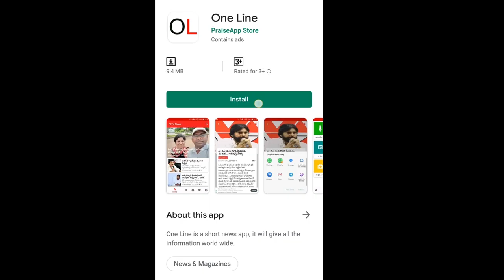BJP Leaders Anti for AP CM Jagan 3 Capitals | బీజేపీ రూటు మారింది.. పవన్ వర్సెస్ జగన్ | PDTV News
బీజేపీ రూటు మారింది.. పవన్ వర్సెస్ జగన్ | AP BJP Leaders Anti for AP CM Jagan | PDTV News